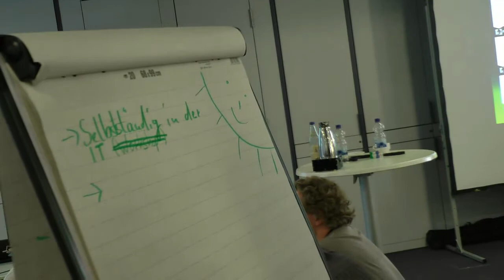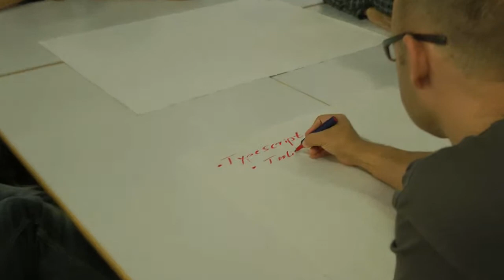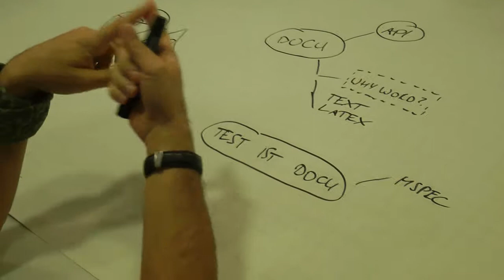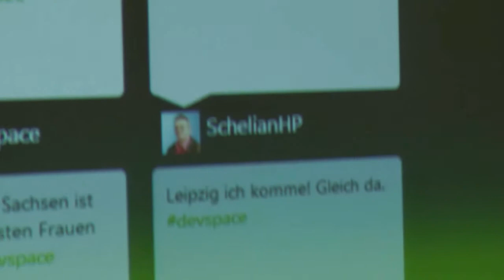Developer Open Space 2012 Leipzig - World Cafe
Ein kleiner Einblick ins World Cafe vom Freitag, den 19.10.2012. Damit sollten bereits im Vorfeld Ideen gesammelt werden, um das Festlegen der Open Spaces am Samstag zu beschleunigen